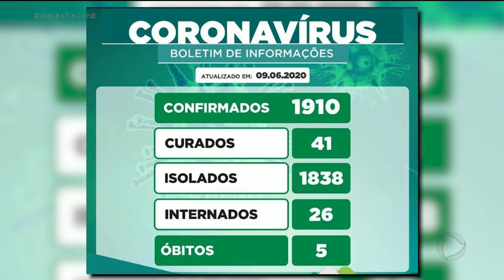RIO VERDE: CIDADE JÁ TEM QUASE DOIS MIL CASOS DE COVID-19